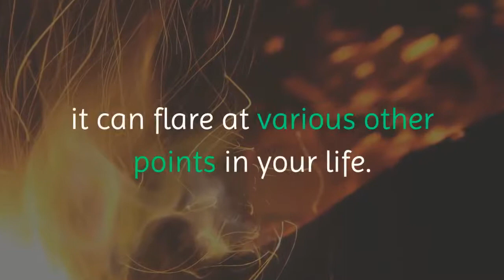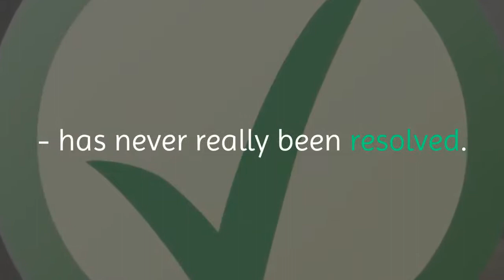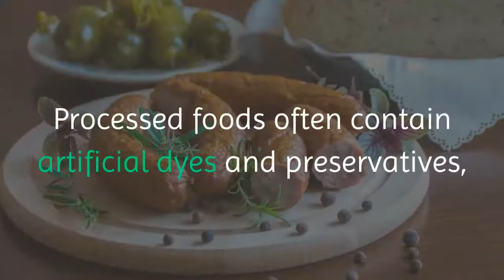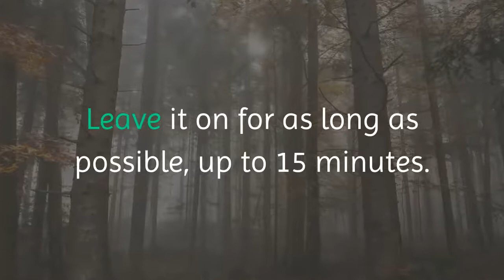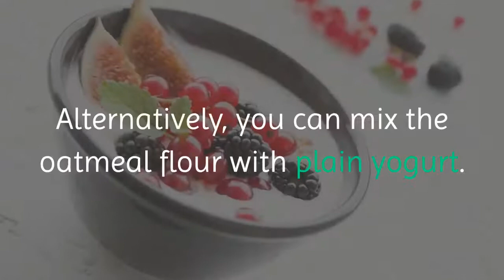Acne Removal Treatment at Home